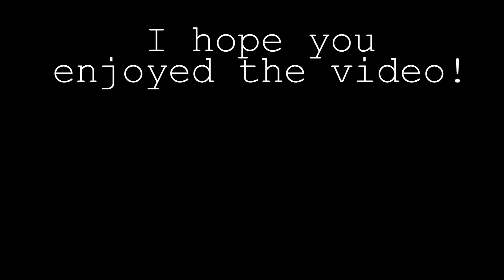Dutch Pour | Fluid Art | CRACKED | Looks GREAT | Adds Texture | Acrylic Pouring | Abstract Art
This UNIQUE "V" pattern was FUN to create | Dutch Pour | Fluid Art | CRACKED | Looks GREAT | Adds Texture | Acrylic Pouring | Abstract Art | Unfortunately, it ended up cracking, but still a great piece of art.

MATERIALS USED
Base Color:
House paint - White Semi-gloss

Colors Used:
Master’s Touch Bright Blue + Artist Loft Metallic Black
Artist’s Loft Metallic Cobalt Blue
Master’s Touch Gold
Master’s Touch Payne’s Gray
Artist Loft Silver

Consistency:
Thin, slight mound on top of the surface for colors
No mound for white

Medium:
Floetrol and Water

Silicone:
NONE

Bye...for NOW!
Rhonda R Robson
Fluid Artist

OTHER ARTIST who have inspired me:

Pouring your Heart Out with Julie